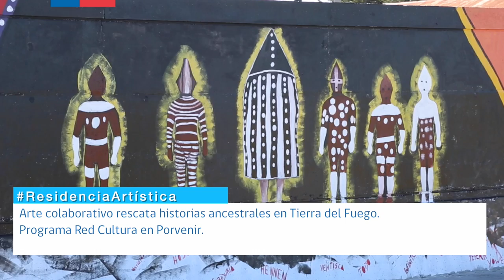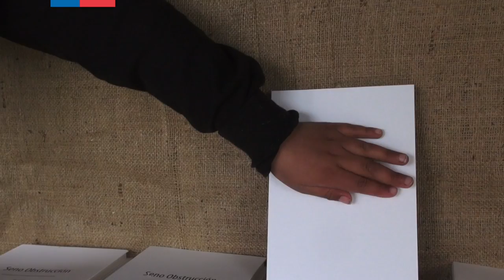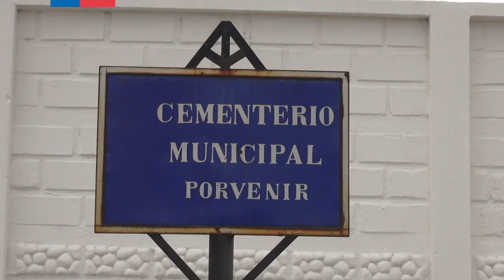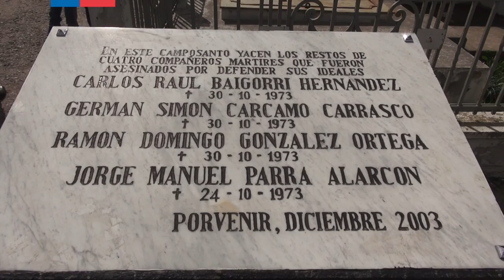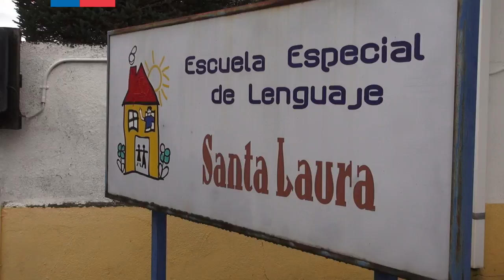Consejo Regional de la Cultura y las Artes 2016-2017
Resumen audiovisual de la gestión del Consejo Regional de la Cultura y las Artes 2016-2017